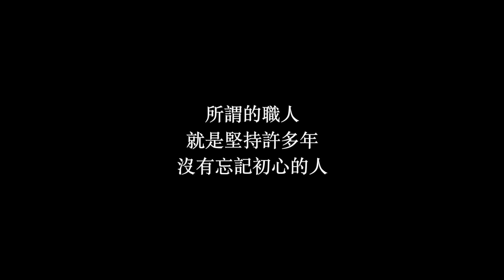【寶傑洗車】#20「什麼是汽車凹痕修復What is Paintless Dent Repair」(洗車教學/DIY/汽車)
這次要帶大家了解，有60年歷史的美國技術『汽車凹痕修復』。

This YouTube channel is the only official channel of Wake Me Detailing.